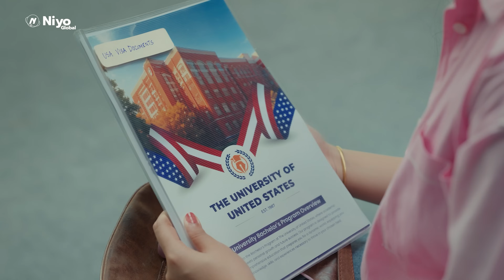Studying abroad without Niyo Global?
Did you know that students who use the Niyo Global card to plan their finances while moving abroad save over INR 1.5L in forex charges? Did you know that's also roughly six months of their food expenses abroad?

Right from paying for pre-departure expenses like entrance fee, college, application, enrolment and visa fee, accommodation deposit to managing living there - paying for grubs, groceries and more, students save forex charges on all International spends.
This card also comes with free lounge access*.

And that's why our student customers say - moving abroad without Niyo Global?